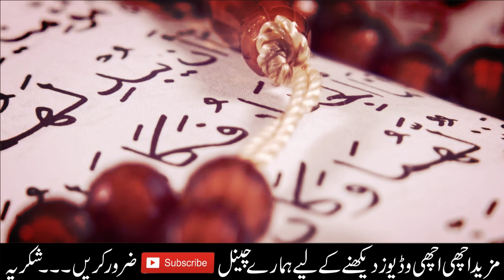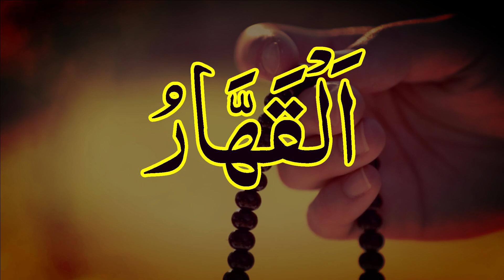Al Qahhar ka Wazifa | Al Qahhar Wazifa Benefits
In This Video We Will Discuss Al Qahhar ka Wazifa | Al Qahhar Wazifa Benefits | Al Qahhar Wazifa